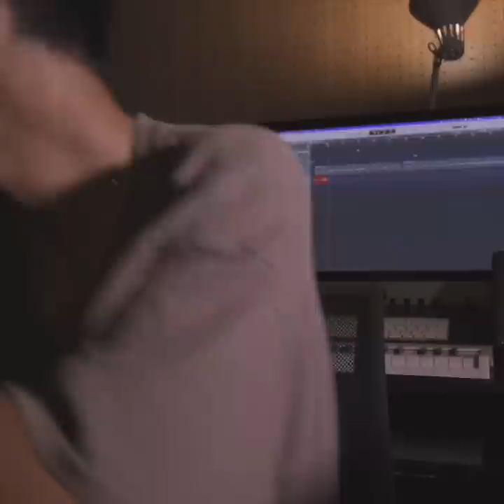Tây Du Ca [Behind The Scenes] Tập 1 :An Giang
Clip nhằm lưu giữ những kỷ niệm của anh em ekip đoàn làm mv Tây Du Ca
Cám ơn nhà tài trợ fordvietnam và
Chúc mọi người xem clip vui vẻ